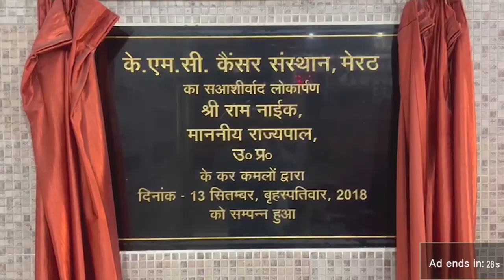अरुण गोविल सिर्फ एक कलाकार, बिस्तर जैसी फिल्म में भी किया काम- देवव्रत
मेरठ हापुड़ लोकसभा सीट से बसपा ने किया नामांकन
देवव्रत त्यागी ने बतौर प्रत्याशी किया नामांकन
अरुण गोविल ने "बिस्तर" में भी काम किया-त्यागी
रामलीला में तमाम कलाकार निभाते हैं राम की भूमिका
यहीं के कलाकार को ले लेते, मुंबई जाने की जरूरत थी नहीं
मेरठ हापुड़ लोकसभा सीट से बसपा प्रत्याशी देवव्रत त्यागी ने आज अपना नामांकन दाखिल कर दिया। नामांकन के बाद देवव्रत त्यागी ने कहा कि उनका मुकाबला किसी से नहीं हैं। जहां तक बात अरुण गोविल को श्री राम के रूप में पेश करने की है तो वह सिर्फ एक कलाकार हैं, जिन्होंने बिस्तर जैसी फिल्मों में भी काम किया है। दशहरा पर जगह जगह रामलीलाएं होती हैं। तमाम लोग राम की भूमिका निभाते हैं। अगर ऐसा ही कोई कलाकार लेना था तो यहीं का ले लेते, मुंबई जाने की जरूरत क्या है। नामांकन से पूर्व बसपा प्रत्याशी ने रोड शो भी निकाला
BSP candidate from Meerut Hapur Lok Sabha seat Devvrat Tyagi filed his nomination today. After the nomination, Devvrat Tyagi said that he has no competition with anyone. As far as presenting Arun Govil as Shri Ram is concerned, he is just an actor, who has also worked in films like Baistha. Ramleela takes place at various places on Dussehra. Many people play the role of Ram.